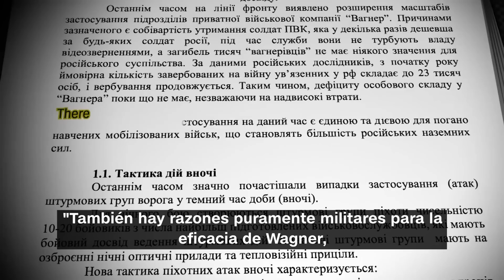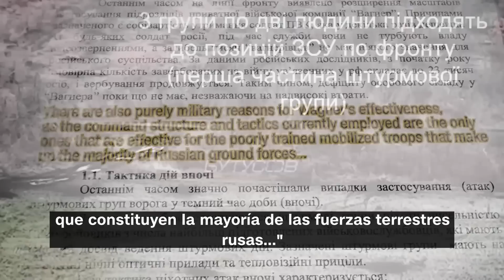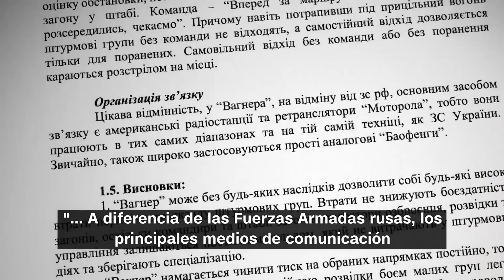Resumen en video de la guerra Ucrania - Rusia: 25 de enero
Kyrylo Tymoshenko, jefe adjunto de la administración presidencial de Ucrania, presentó su renuncia, según anunció en Telegram, sin especificar el motivo.

Las tensiones diplomáticas se agudizan mientras los aliados occidentales presionan a Alemania para que autorice la entrega de sus modernos carros de combate Leopard 2 a Ucrania.

Polonia ha dicho que enviará los carros si una "pequeña coalición" de países acepta hacer lo mismo.

Revelan las brutales tácticas del grupo Wagner en Ucrania en un informe de inteligencia
CNN obtuvo en exclusiva documentos militares que describen la evaluación de Kyiv del grupo Wagner, una fuerza privada rusa brutalmente eficaz que ha tenido éxito en el campo de batalla.

La guerra de Rusia en Ucrania: voluntarios intentan evacuar a quienes aún no han podido
Los feroces bombardeos rusos continúan sacudiendo partes de Ucrania, mientras voluntarios ucranianos hacen todo lo posible por tratar de evacuar a quienes no han podido escapar, especialmente en el este del país. Ben Wedeman, enviado especial de CNN a Ucrania, habló con algunos de ellos y tiene el informe desde el frente de batalla.

Así se ve la ciudad ucraniana de Bajmut tras los devastadores ataques rusos
La guerra en Ucrania continúa prolongándose y los devastadores ataques rusos no se detienen. Es por esto que siguen apareciendo impactantes imágenes de ciudades ucranianas, arrasadas por las ofensivas. Imágenes de dron muestras el oscuro presente de la ciudad de Bajmut.

¿Permitirá Alemania el envío de tanques Leopard 2 a Ucrania de Polonia?
Polonia solicitó formalmente la aprobación de Alemania para enviar tanques Leopard 2 a Ucrania. Berlín dijo que pronto anunciará si decide aprobar el pedido. José Levy trae los detalles.